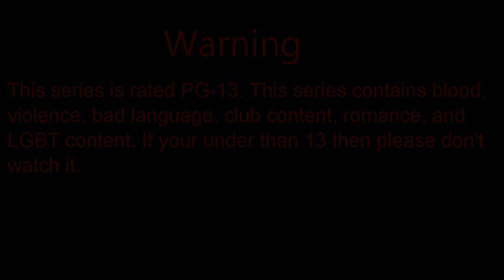LPS: Beyond Monster Epi. 8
Devon and Akon they have a day together but Zake feels like Devon does not love him anymore and decides to run away.